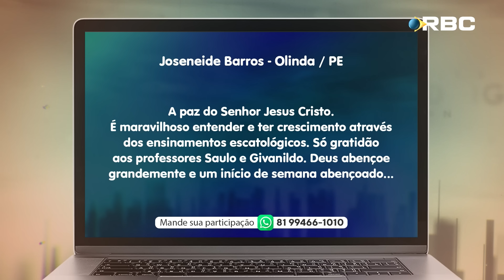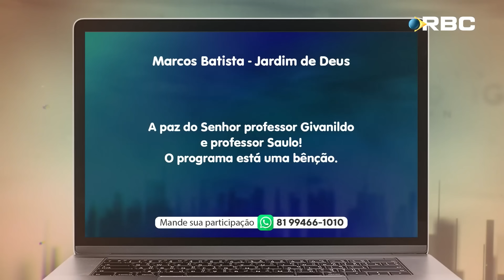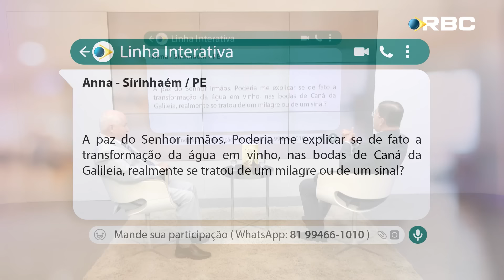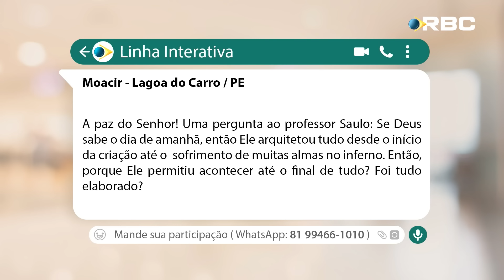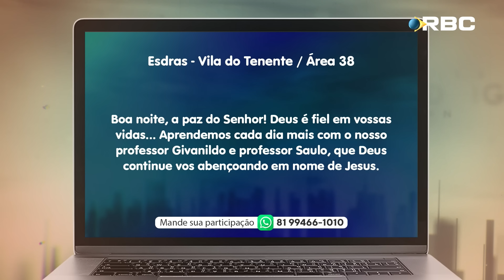#12 É Jesus de Nazaré o Messias? | Instantes Finais